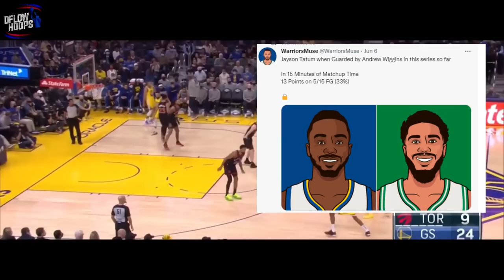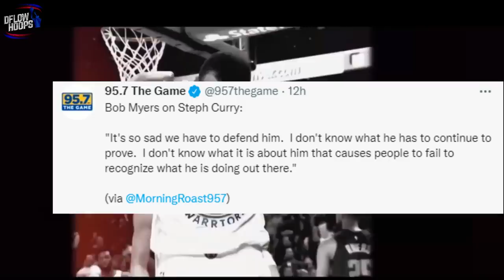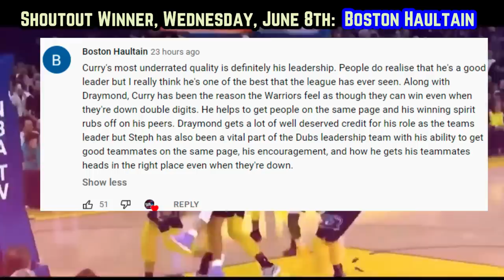THE REAL REASON The Golden State Warriors Are CAUSING ISSUES…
Here’s the controversial Warrior storyline heading into game 3 of 2022’s NBA finals. Can the Celtics blame the refs? Was Draymond in the wrong for his antics?

Last Video: The TRUTH About Stephen Curry’s NBA Career…

Stephen Curry
Klay Thompson
Stephen Curry game 2  highlights
warriors  new
warriors news
golden state warriors finals 2022
new warriors
warriors playoffs 2022
warriors vs celtics game 2
warriors finals predictions 2022
NBA Finals